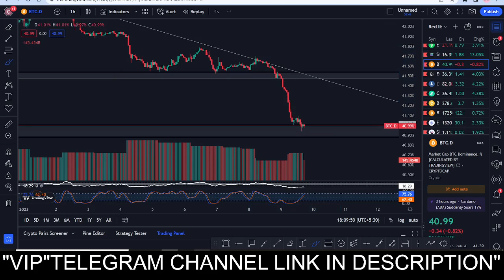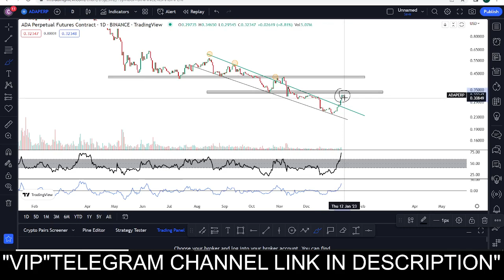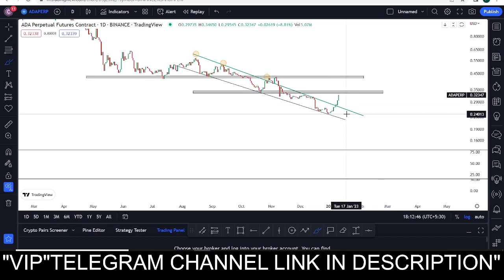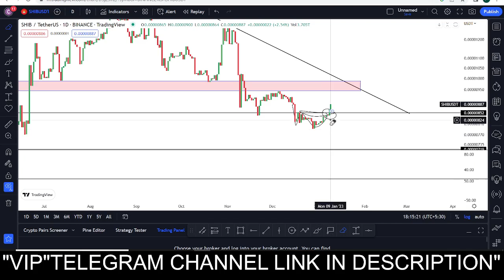SHIBA INU COIN HUGE PUMP SOON💥GALA PRICE PREDICTION. CARDANO IMP UPDATE. CRYPTO NEWS TODAY.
🔴 Gala , Mana Most Imp Video | Shiba Inu | Gala Coin News | Crypto News Today| Gala price Prediction

Gala Coin , Mana Coin , Gala News , Gala Price Prediction